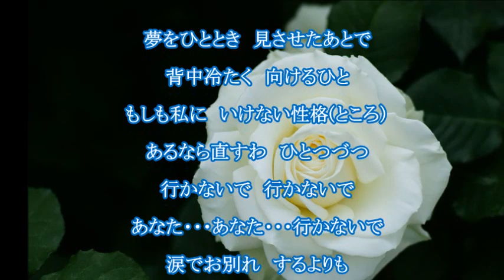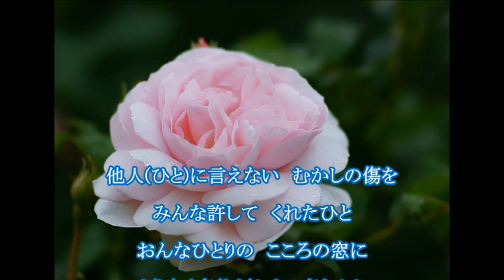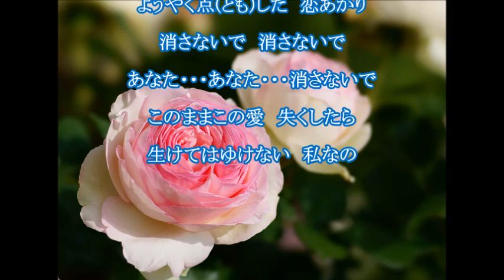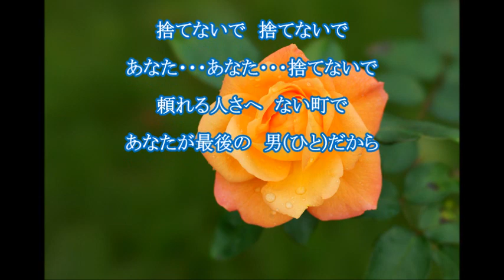愛を消さないで 岩出和也 / cover botan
「愛を消さないで」
2013年3月27日発売